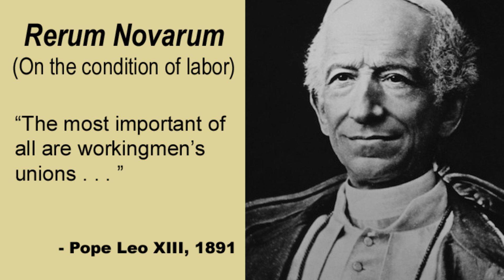Do You Know Catholic teaching on workers' rights?